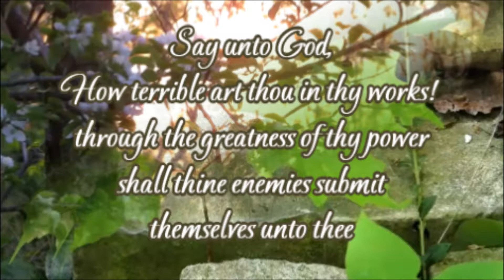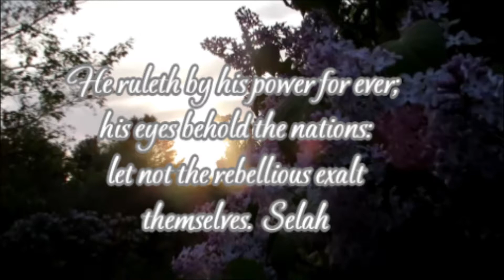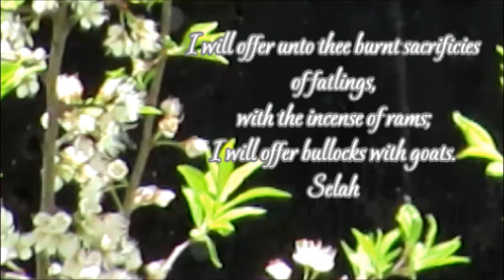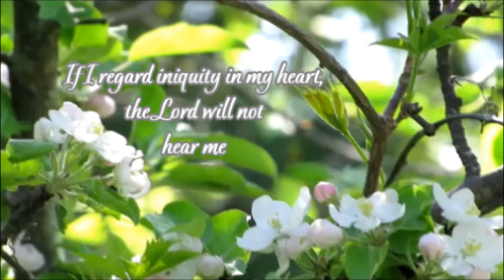A Meditative Moment - Psalms Chapter 66 - Music Spirit by The Waterboys